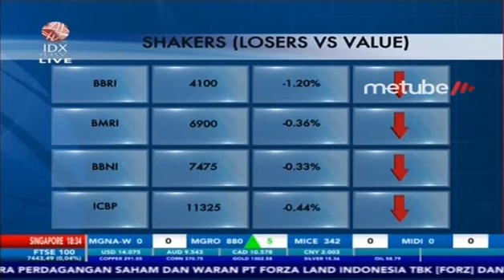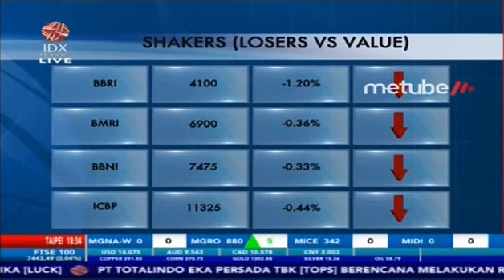SIAP-SIAP! PEMERINTAH AKAN ATUR PAJAK UNTUK YOUTUBER